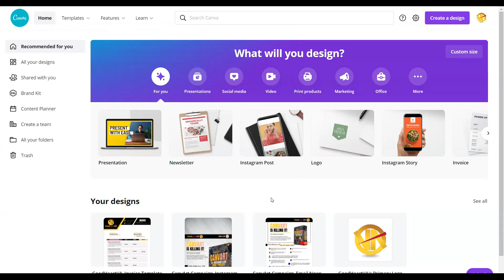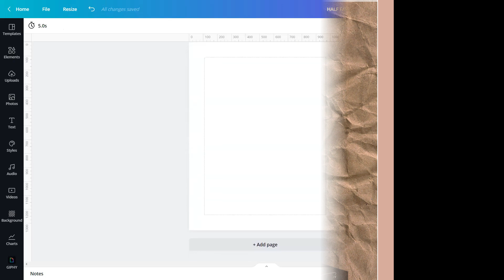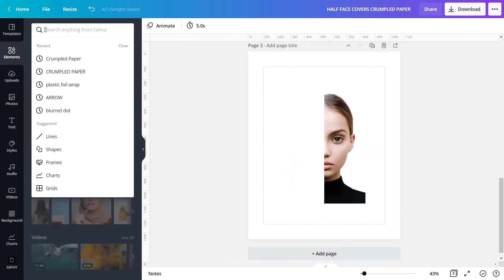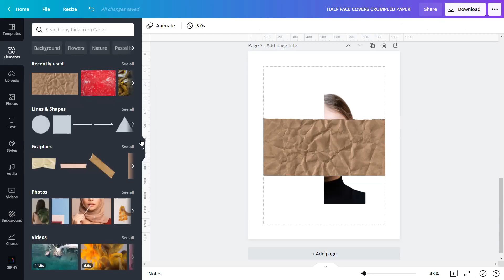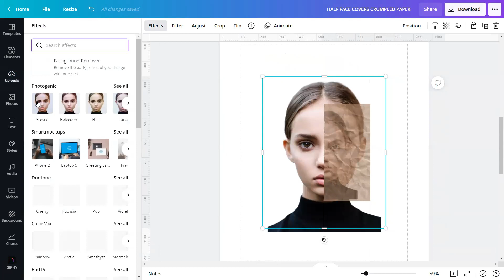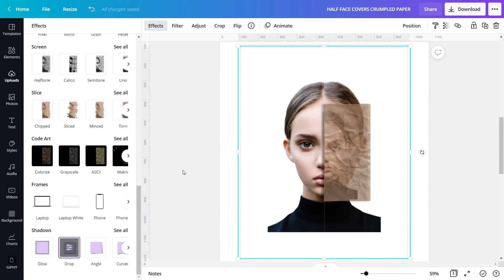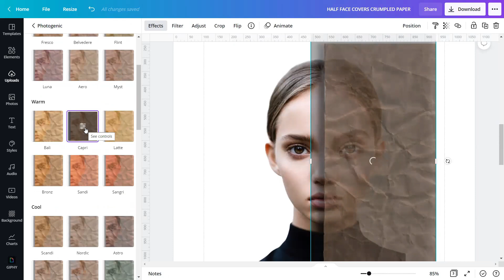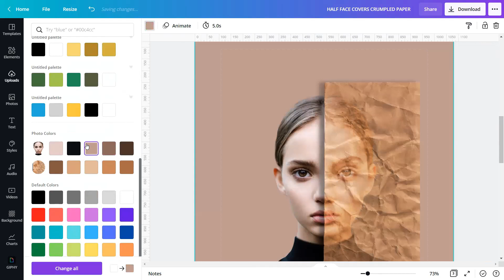CANVAPLAY | HALF FACE COVERS CRUMPLED PAPER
In today's tutorial, we will show you how to create a Half Face Covers Crumpled Paper Effect in CANVA.

Drop in the comments below what particular tutorials, hacks, and tips you want us to do, and we will try to make it for you! ALL FOR FREE!